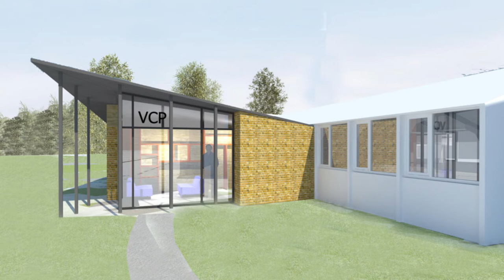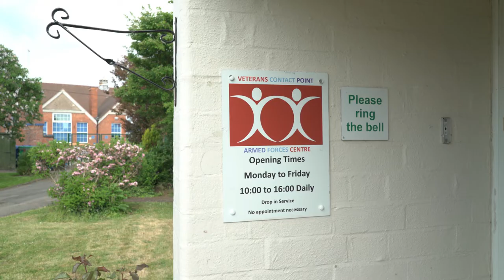Giving something back: Nuneaton Veteran Contact Point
Please support Balfour Beatty in our community project, where we are giving back to our Veterans by refurbishing the Nuneaton Veteran Contact Point.

The current facilities offer a free service to support Veterans and their families to reintegrate into civilian life. Working with Warwickshire County Council we will modernise and upgrade the building to meet the Veteran’s needs.

Please watch our video to find out more.

With subtitles.